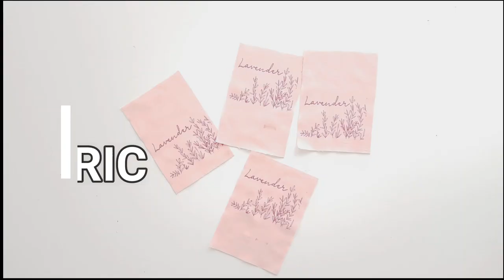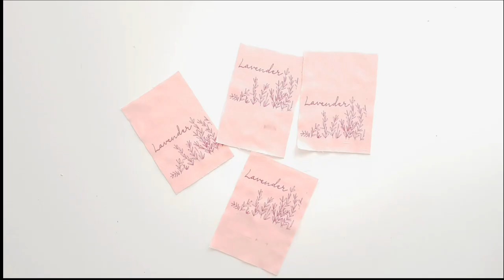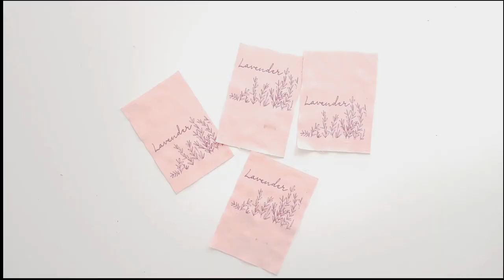HOW TO PRINT ON FABRIC AT HOME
Printing on fabric might sound like something only pro's can do! Forget about the myths, custom fabric printing is super easy to achieve in the comfort of your own home!